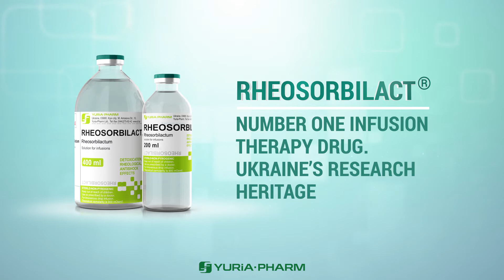YURIA-PHARM PRODUCTS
YURiA-PHARM produces a number of preparations (original and generic), which are not produces in CIS countries - Rheosorbilact®, Sorbilact®, Decasan®, Horosten®, etc.

We expand medicine with effective drugs, such as: Tivortin, Latren, Infulgan, Gekodez, Revul, Aquila (an anti-age therapy, preparation for realization of procedure of redermalization – rejuvenations by renewal), injectional preparations modifying a cartilage – Lactuvit, Ulaizer, and many others.

Корпорація розширює можливості медицини ефективними препаратами, серед яких: Реосорбілакт, Тівортін, Декасан, Латрен, Ксилат, Сорбілакт, Інфулган, Гекодез, Гіалуаль-Артро, Revul, Aquila, Лактувіт, Юлайзер.

З 2008 року ми успішно розвиваємо лінійку косметологічних засобів Hyalual, які стимулюють редермалізацію – процес природного відновлення структури шкіри.